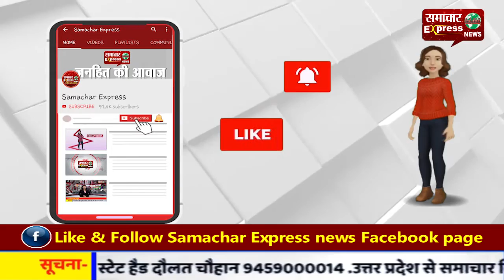वायरल वीडियो, संडे हो या मंडे, यह बकरी हर रोज खाती है दो से पांच अंडे